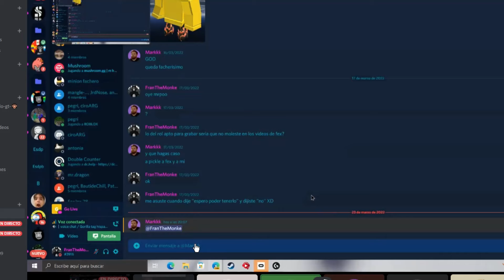😂Jugando MINIJUEGOS con subs en REALIDAD VIRTUAL!! PARTE #7 🐒 (Gorilla Tag Español) | FexJex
En este video voy a jugar a minijuegos inventados en Gorilla Tag, con las oculus quest y oculus quest 2, en applab con las oculus link.